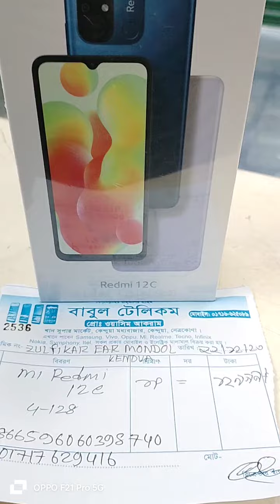আমরা রেডি, আপনি রেডি তো?